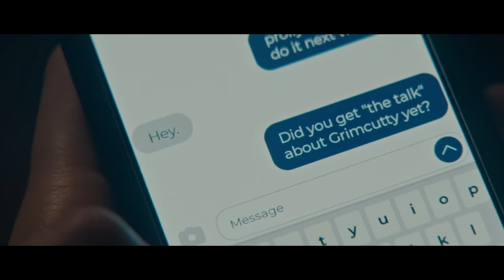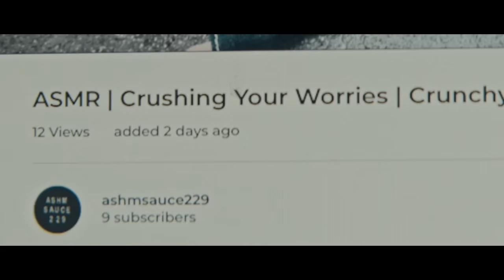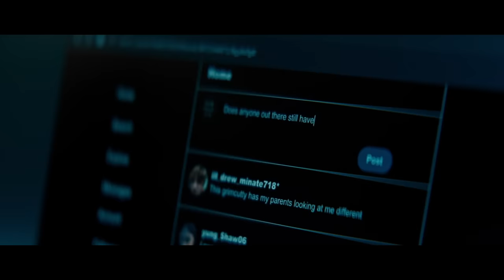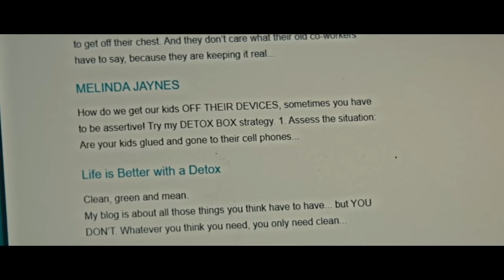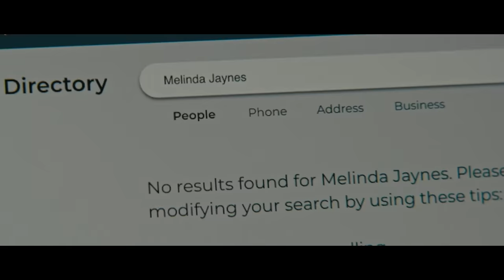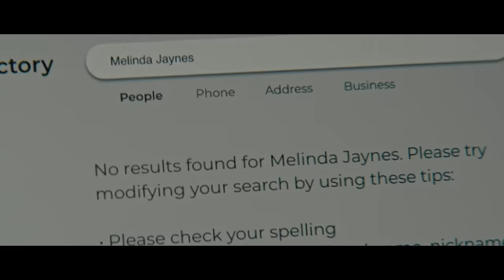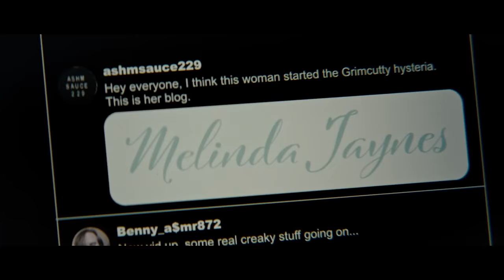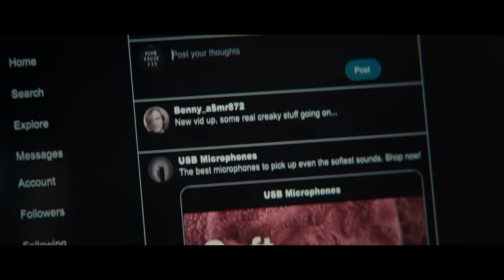How To Beat The CREEPYPASTA In "Grimcutty"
If you were hunted by a monster no one could see, what would you do?